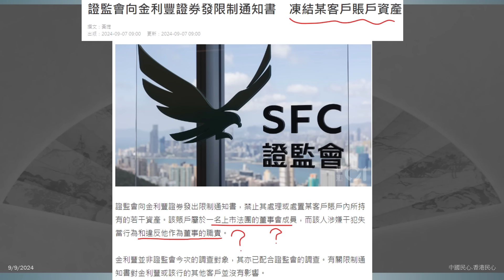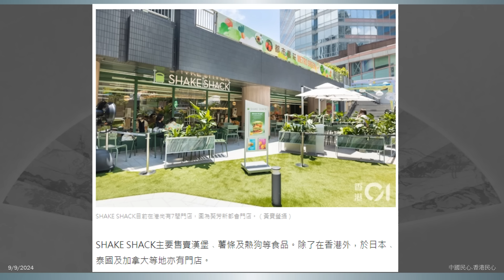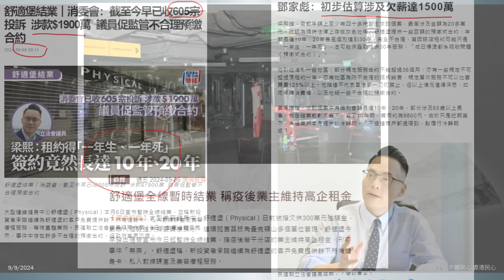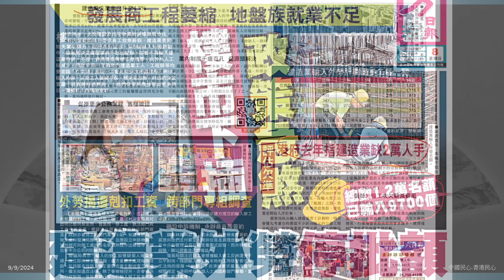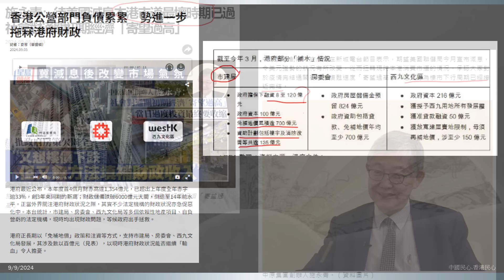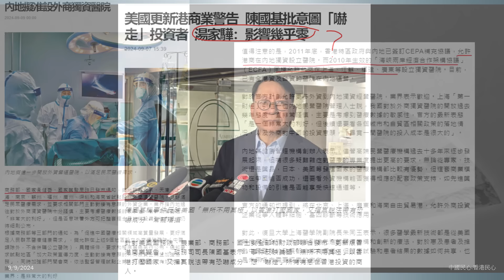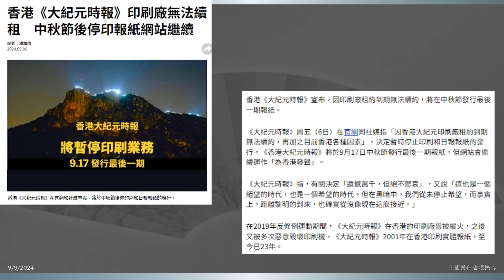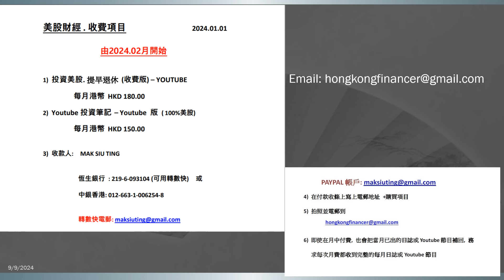中國民心香港民心 20240909 舒適堡38年都執笠,欠款已達1500萬,預示香港所有靠中產消費的公司都好快會收皮 (Patreon)